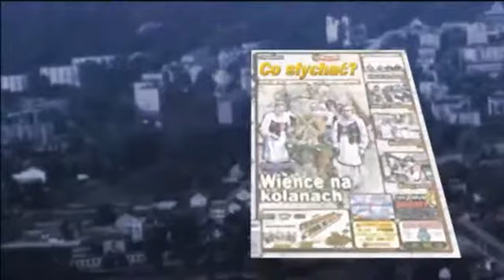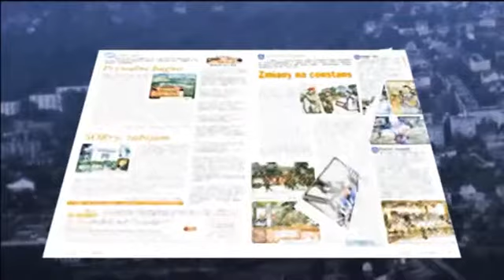Latowicz strażacki - Redzyńskie nie poległo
W minioną niedzielę na boisku w Latowiczu do zawodów przystąpiło jedynie 6 zastępów straży z 13 tam działających. Po sztafecie prowadził Strachomin (55,1 sek) przed Oleksianką, Latowiczem, Redzyńskiem, Dębem Małym i Chyżynami ze stratą ponad 15 sek.